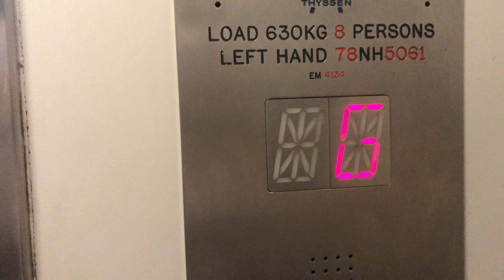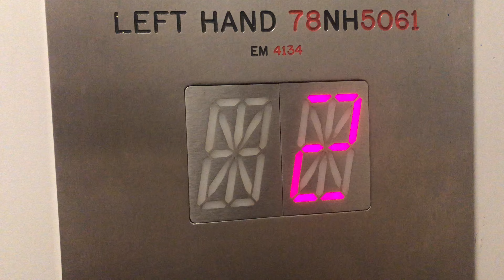Otis Mod By Thyssen Lift @ St Stephens MSCP, Norwich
ILE mod.